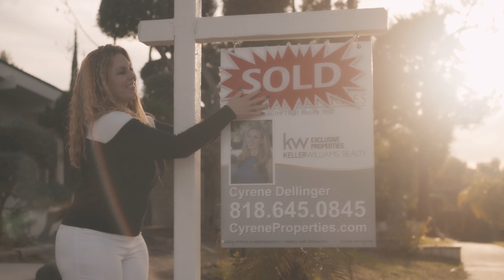REAL!TY RAW - Episode 3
Jordan leaves for vacation as Cyrene stresses over the Lund open house preparation. Cyrene holds the open house at Lund and hopes to sell the house quickly in order to fund Santa Monica property. Jordan and Cyrene discuss future plans as coronavirus hits the market.

Lund house sale
Purchase price: $735,000
Invested in upgrades and renovations: $150,000

Total profit: $340,000 (about $300,000)

Real!ty Raw is a brand new reality real estate and home-improvement show. Featuring Cyrene Dellinger, a highly successful Los Angeles real estate agent and her partner, Jordan Shafran, owner of Shafran Construction, the power duo finds crazy sellers, buyers, and properties to fix or flip. Reality raw is just like the name suggests -- quite raw. You'll get an inside look at what the dynamic between Jordan and Cyrene looks like as well as all the troubles and challenges home flipping entails.